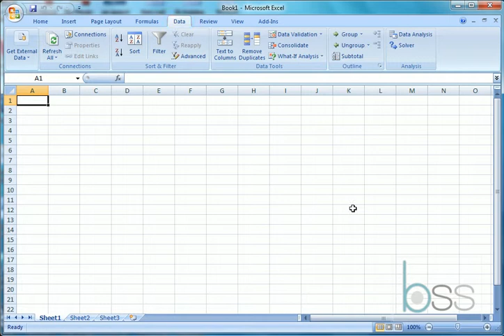Analysis Prezantuar nga Besnik Skenderi